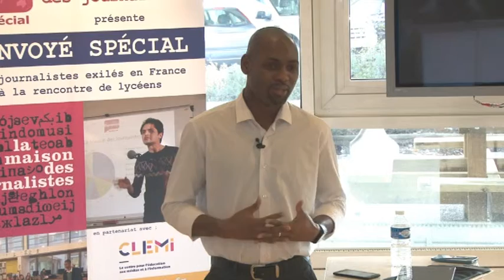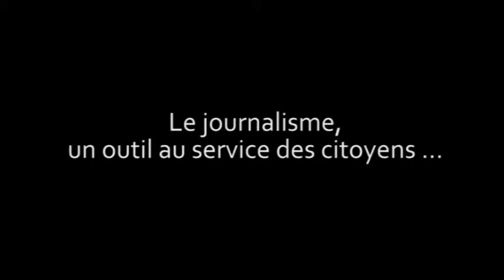Renvoyé Spécial avec Djibril Sow (12-2016)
Renvoyé Spécial au Centre de Formation Supérieur d'Apprentis de l'AFTEC

Les BTS SIO rencontrent Djibril SOW

Avec le soutien de la Maison des journalistes
en partenariat avec le CLEMI et Presstalis

Formatyeur Référent Yvonnick Bernard

8 décembre 2016

Production : CFSA de l'AFTEC